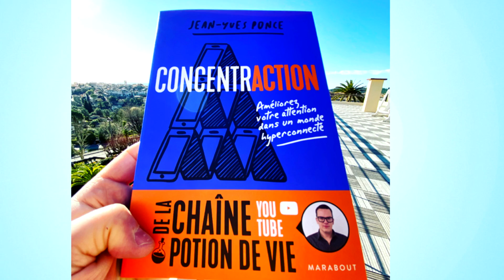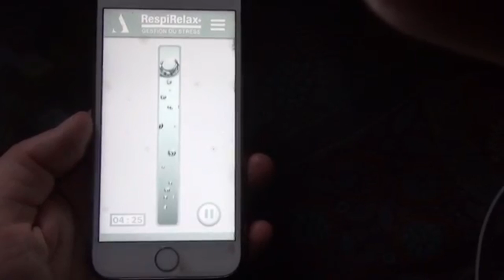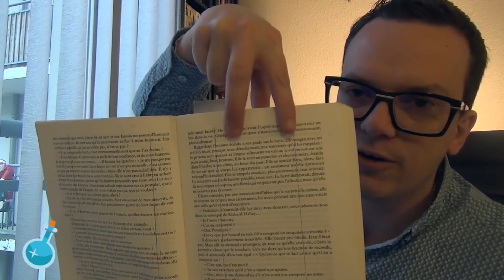Comment Améliorer Ses Capacités d'Attention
Aujourd'hui on parle de capacités d'attention ! Voici le lien vers mon livre en version audio :

Je suis également auteur de plusieurs best-sellers sur les sujets :suivants :

- Mémoire
- Concentration
- Créativité
- Confiance
- Organisation
- Développement personnel
- Motivation